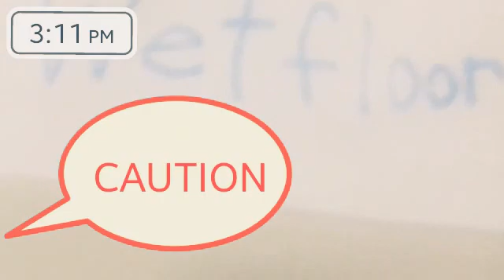Permanent Life Hacks 😉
Most accidents happen in the home on wet surfaces in kitchens and bathrooms

Pretty sure...

Dirty Floors & Repairs
Vlogs & vlogmas
Lifehacks
Household
Cleaning
Shopping
Supplies
Lulu